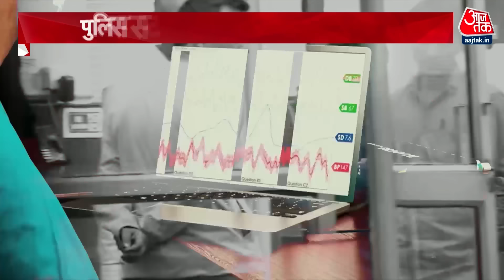Aftab से Delhi Police ने 8 घंटे तक किए सवाल-जवाब, जानिए क्या-क्या बताया ? | Aaj Tak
आफताब से कल करीब आठ घंटे तक सवाल-जवाब हुए.लेकिन, दिल्ली पुलिस की आंखों में धूल झोंकने में वो कभी पीछे नहीं रहा.उसको देखकर कहीं से नहीं लग रहा कि उसे एक जुर्म को अंजाम देने पर कोई पछतावा है.

Aftab was questioned and answered for about eight hours yesterday. But, he never lagged behind in throwing dust in the eyes of the Delhi Police. Looking at him, it does not seem from anywhere that he has any remorse for having committed a crime.